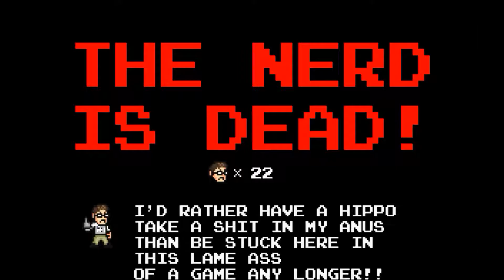[PC] '앵그리 비디오 게임 너드 어드벤처스 (Angry Video Game Nerd Adventures)' - '에스홀바니아 (ASSHOLEVANIA)' 스테이지 플레이 영상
답답한 플레이

플레이 하는 저도 답답.